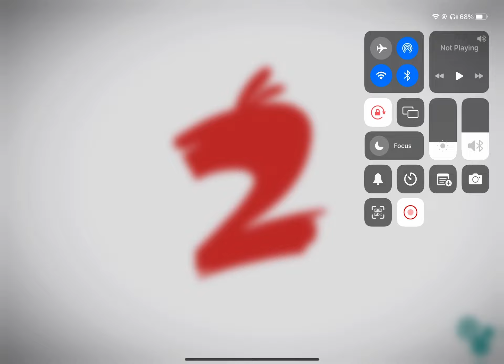Angry birds 2 ab2 cvc clan battle today 79M SCORE 12.12.2022